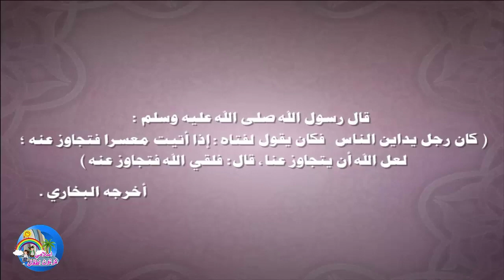Seorang lelaki ahli surga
Sebuah cerita pendek yang bersumber dari hadits Rasulullah Saw yang diriwayatkan oleh Imam Bukhari bahwa ada seorang yang  meminjamkan uangnya pada orang-orang tetapi pada saat tiba waktu pembayaran hutang ia selalu membebaskan hutangnya kepada para peminjam yang kesulitan membayar, dan Rasulullah mengatakan bahwa orang tersebut bertemu dengan Allah dan Allah mengampuni dosa-dosanya.

Source  video :